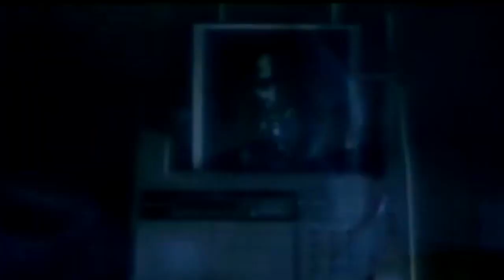2Pac Lost & Paranoid Part 2 New 2019 Remix